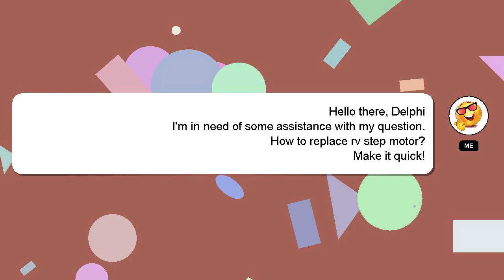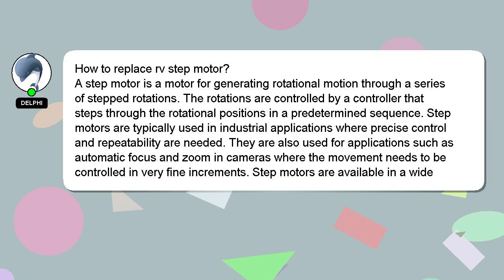How to replace rv step motor?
A little intro about me, Hey, I am Delphi. I am here to provide you with assistance in answering your questions. - How to replace rv step motor?

I will 'heart' your answer to show my gratitude for your contribution.

*2 What we are experimenting :*